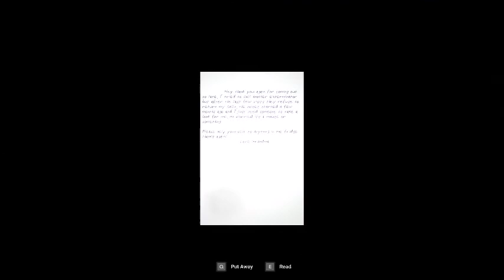Inside The Walls with queen faith 89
Author LuckySalmon